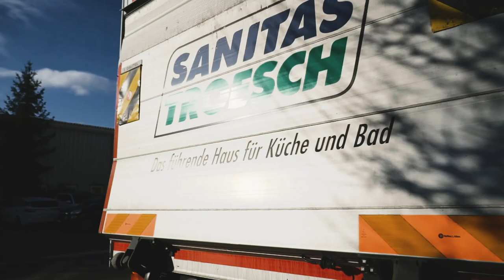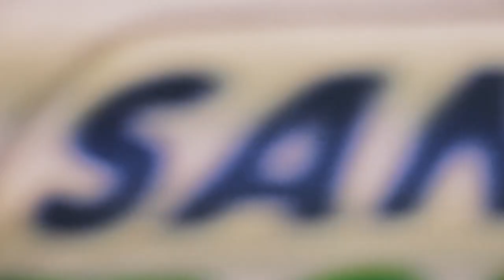Lehre als Logistiker/-in bei Sanitas Troesch AG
Wir bieten eine abwechslungsreiche und spannende Lehrstelle als Logistiker/in (Lager) EFZ.
Wenn dich dieser Lehrberuf interessiert, dann bist du bei uns, Sanitas Troesch AG, genau richtig! Wir suchen motivierte und begeisterte Talente. Starte deine Zukunft bei uns und bewirb dich noch heute.